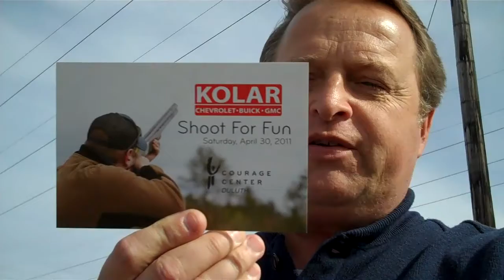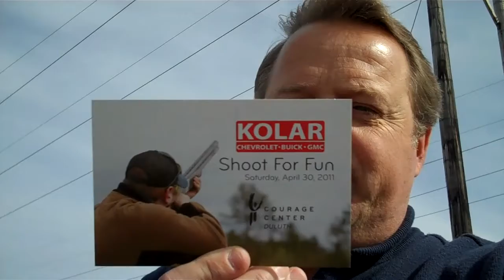Karl Spring's Kolarcast for 4-28-2011